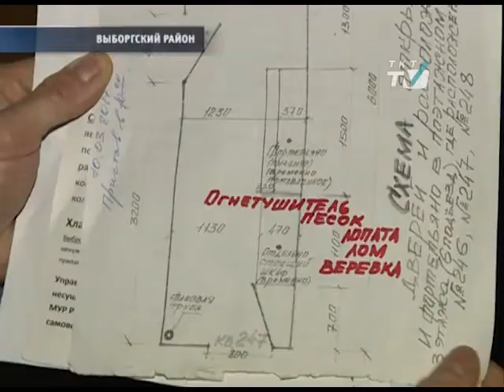Не стреляйте в пианиста - позовите МЧС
Старое пианино стало причиной спора между соседями. К разрешению конфликта жители района привлекли коммунальщиков, ЖКС и судебных приставов.